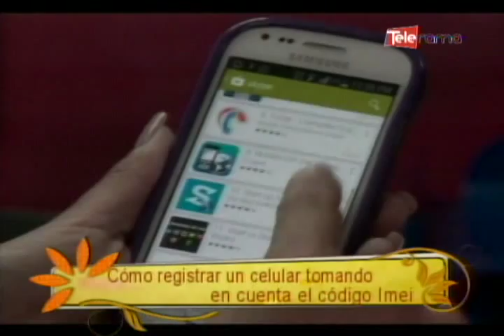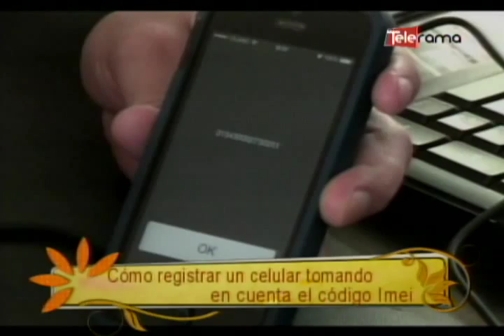Cómo registrar un celular tomando en cuenta el código Imei